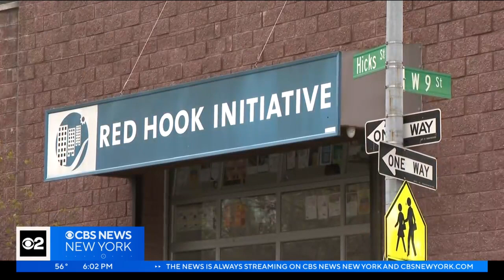Red Hook residents accuse NYPD, federal agents of aggressive policing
Neighborhood groups are sounding the alarm over what they call aggressive policing at a housing development. Federal agents and the NYPD arrested several people in Red Hook. CBS2's Hannah Kliger spoke to people who say the operation left them traumatized.